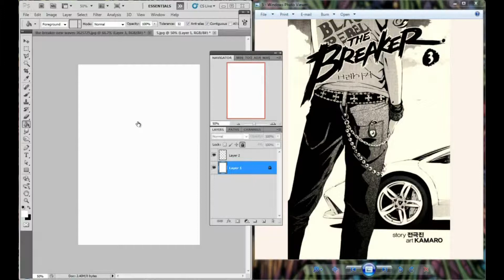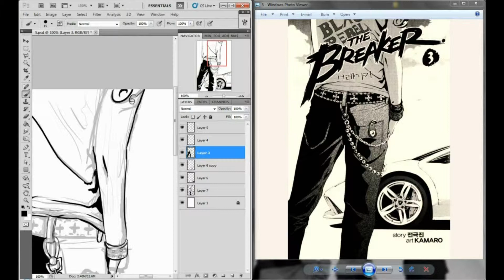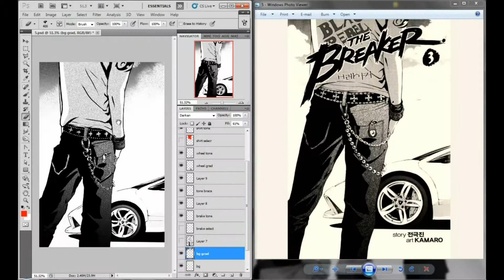The Breaker Timelapse [MM]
I put these up for you guys, so of course keep in touch! And also
be sure to let me know what you'd like to see done, i do take requests! :)

Like this video and subscrive for tons more goodies!

Wanna take it further?

AND

What's that? Wanna take it to the next level?!?

You guys can see what i'm doing all the time, and get sneak peeks at what's to come on this channel!

Thanks

R!